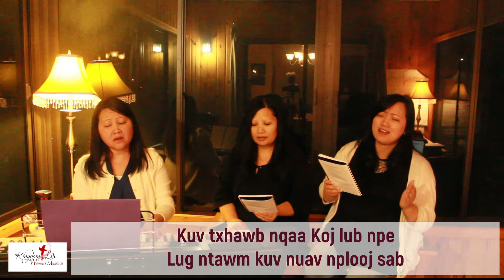Hauxanas - Worship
Hauxanas

Hauxanas, Hauxanas
Hauxanas qhuas Vaajtswv Yexus
Hauxanas, Hauxanas

Kuv txhawb nqaa Koj lub npe
Lug ntawm kuv nuav nplooj sab
Thov txhawb nqaa kuv tug Tswv Yexus

Lub meejmom hab lu lug qhuas
Thov pub taagnrho rua Tswv Yexus
Lub meejmom has lu lug qhuas